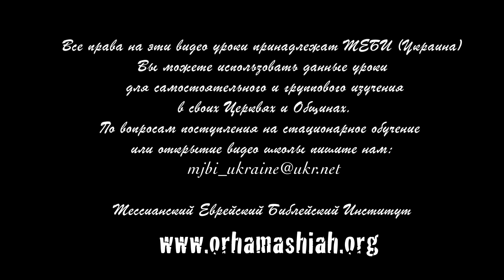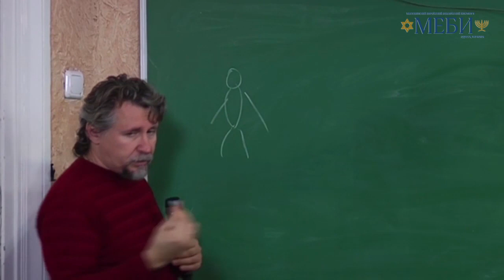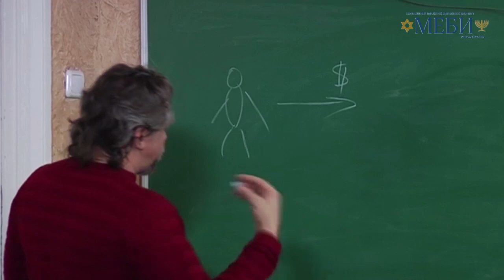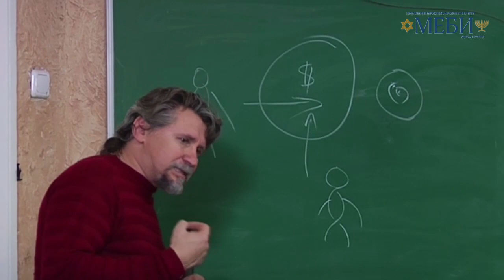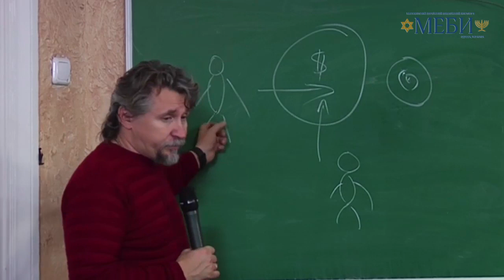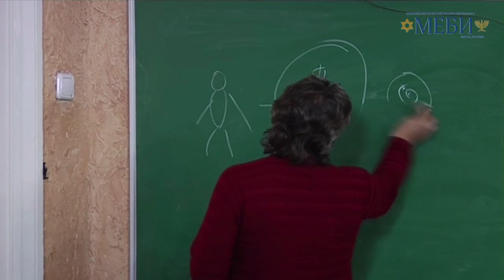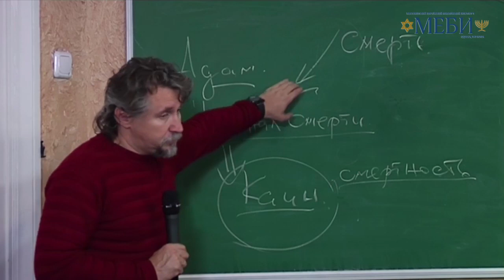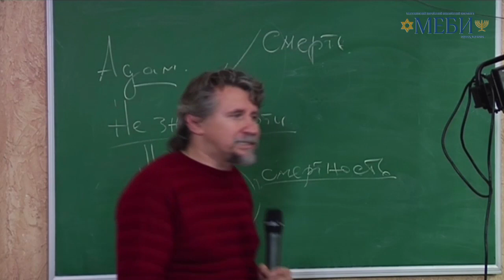МЕБИ Дмитрий Ю "Искупление" 1 день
Дмитрий Ю  "Искупление" 1 день